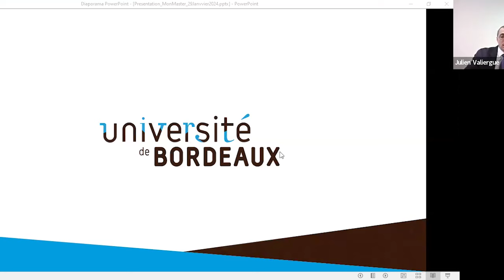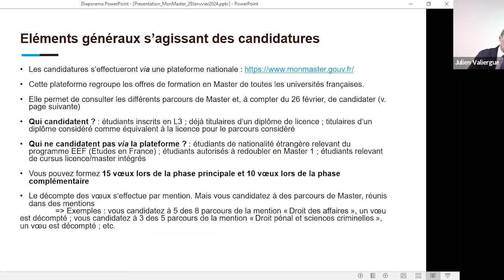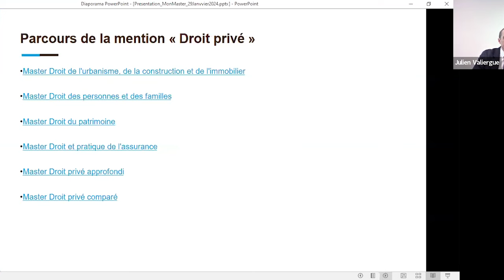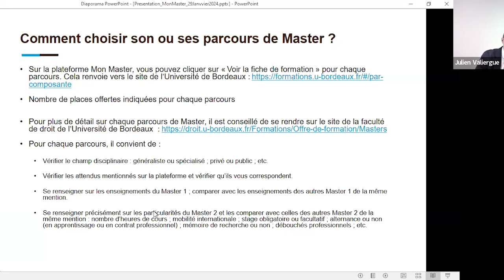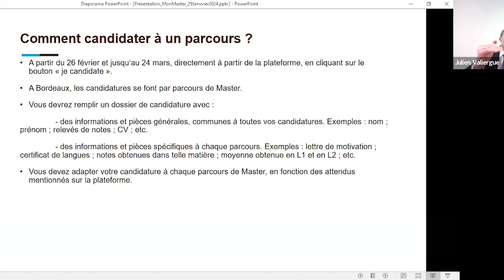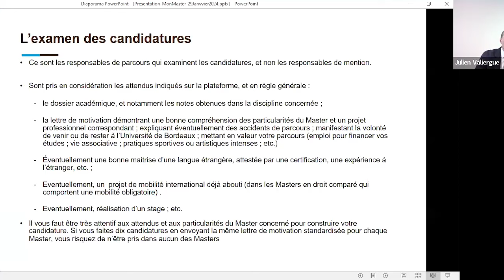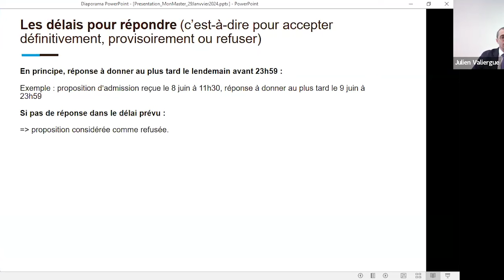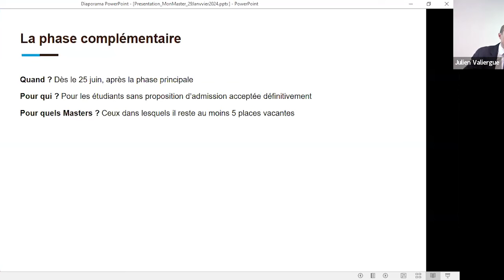Réunion de présentation de la campagne MonMaster 2024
Retrouvez la réunion d'informations concernant la prochaine campagne de candidatures en masters. Dans cette vidéo Julien Valiergue, vice-doyen master de la fac de droit, et Céline Péré, de l'accueil scolarité, reviennent sur la procédure d'admission en master, et répondent aux demandes des étudiants.